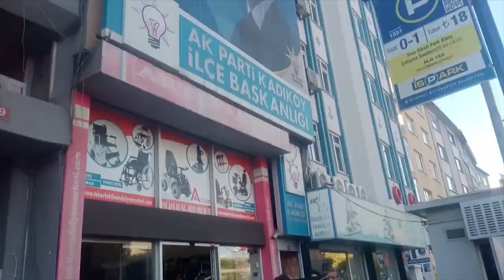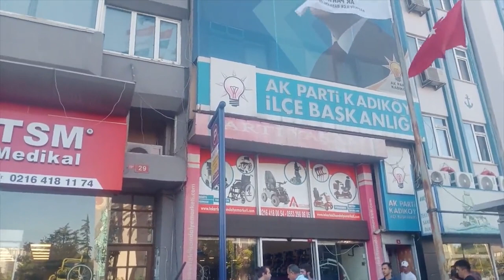AKP ÖNÜNDE TABUTLU PROTESTO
Zaxo’daki katliam nedeniyle tabutlu eylem düzenleyen Devrimci Parti üyeleri, AKP Kadıköy ilçe binasının önüne giderek, sorumlusunun AKP olduğunu dile getirdi.